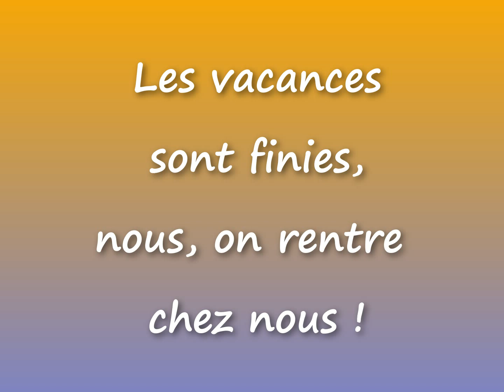Vaches Ferrandaises 3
MUSIQUE libre de droit :
99bpm-blue-sky-over-hawaii-free-happy-hawaiian-background-music-for-kids